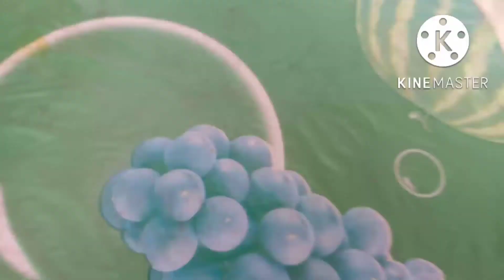আজকে দারুন একটা মজাদার রেসিপি দুষ্টুদের শাক রান্না@menokavlog@#